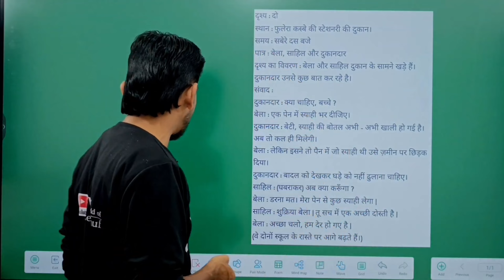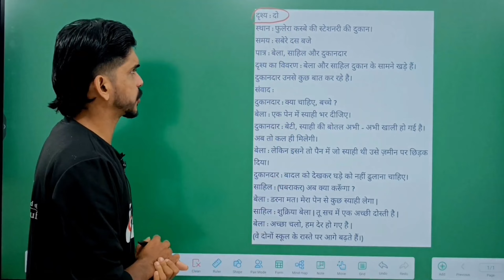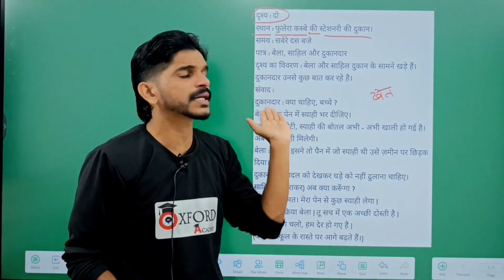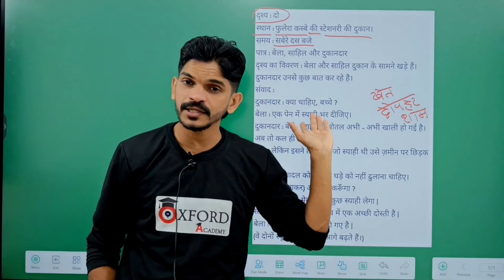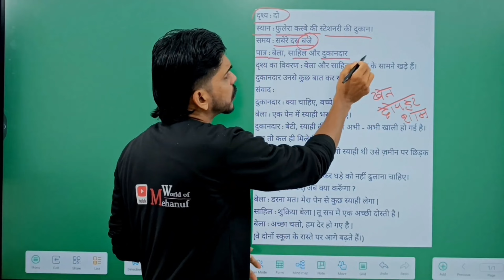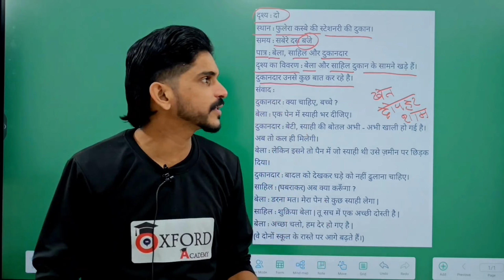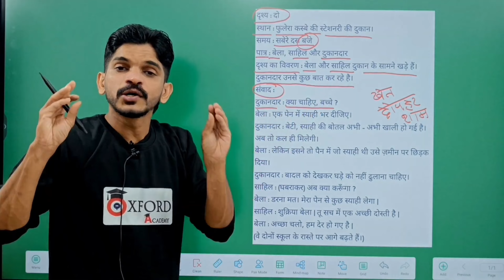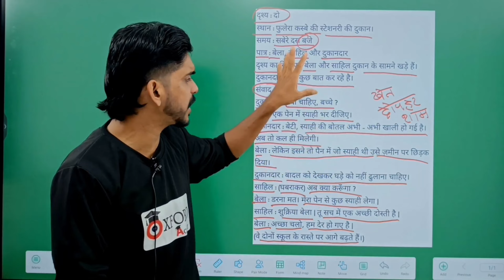बीरबहुटी ഉടായിപ്പ് പട്കഥ Class 10